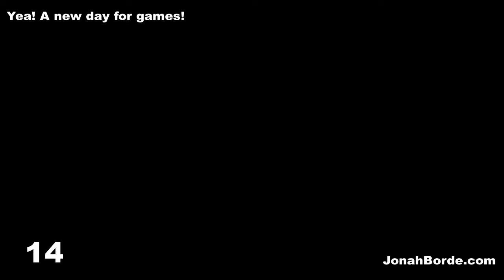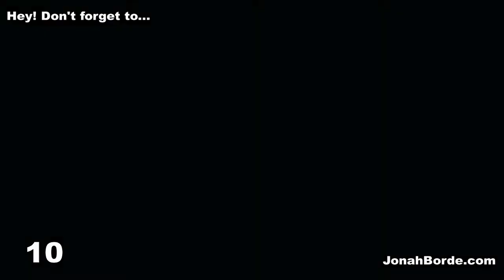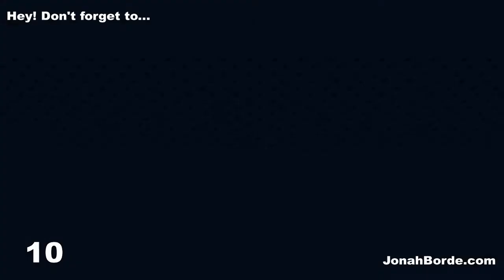Candy Crush Soda Saga Level 5030 To 5032